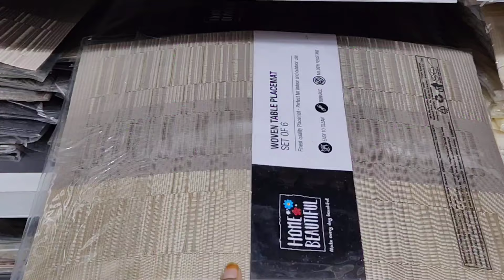Vishal Mega Mart Cheapest Kitchenware Household product Under 99rs|Vishal Mega Mart Offers Today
Vishal Mega Mart |Vishal Mega Mart Offers Today|Vishal Mega Mart Summer Offer|Vishal kitchen product

Vishal Mega Mart Offers Today |Vishal Mega Mart Summer Collection 2024 |Vishal  Mart Kitchen Product

Vishal Mega Mart Cheapest Kitchenware Product Under ₹50|Vishal Mega Mart Offers Today| Vishal

Vishal Mega Mart|Vishal Mega Mart Offers Today|Vishal Mega Mart Offers Today|kitchen products, racks, spicy racks, organisers|vlog, vlogs

Vishal Mega Mart shopping mall |DMart shopping mall |Amazon offers today, Amazon shopping, meesho offers

Vishal Mega Mart, new kitchen products under 99 rs|Vishal Mega Mart Offers Offers Today |Vishal Mega Mart today offer |Vishal Mega Mart Offers Today |

Vishal Mart |Vishal Mega Mart shopping mall |Vishal Mega Mart buy 1 get 1 free offer |DMart |DMart latest offer |meesho kitchen products

addres husainganj Lucknow

Vishal Mall
Vishal mart
Vishal Mega Mart kitchen ware household product under 99 rs
Vishal
Meesho offers
Vishal offer
Vishal dmart
Latest kitchen utensils kitchen product
Latest kitchen utensils in India
18 amazing new kitchen gadgets
Vishal Mega Mart offers today Lucknow
Latest offer on kitchen organisers
Kitchen and home organisers, spicy racks
dmart storage organisers, container baskets
Reliance Mart
Vishal Mega Mart Samar biggest sel 2024
Vishal Mega Mart biggest offer
Vishal Mega Mart Summer biggest sel 2024
Vishal Mall
Vishal Mega Mart 50% of Kitchenware household products
Dmart shopping
Reliance smart Bazaar
Reliance fresh
Buy 1 get one 1 offer
Latest offer
Today offer
Offer today
Vishal Bazaar
Home appliances
Kitchen container storage
Spicy racks
Offers
Offers today
Kitchen
Kitchen gadgets
Kitchen tools
Kitchen products
Kitchen items
Cheapest kitchen gadgets
Vmart
Vishal Mart